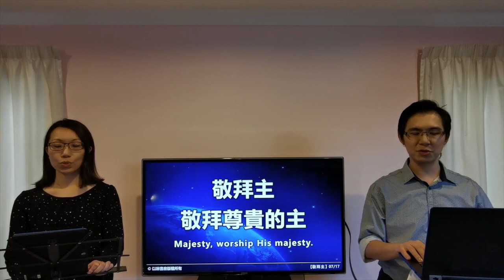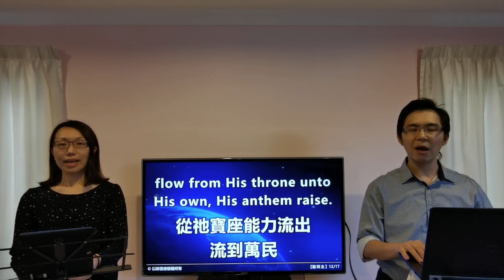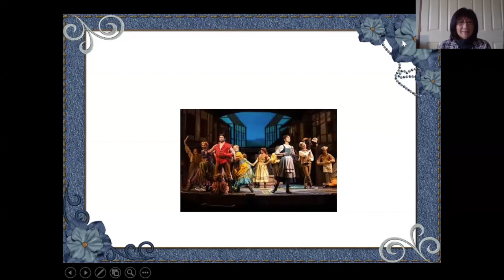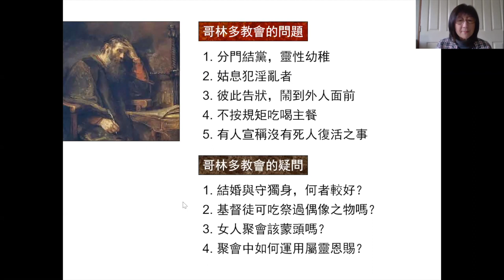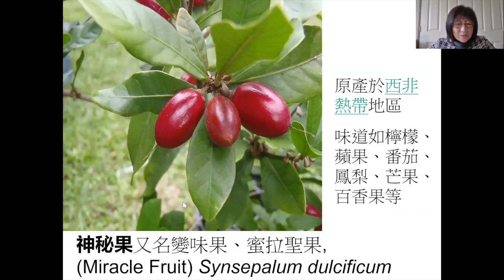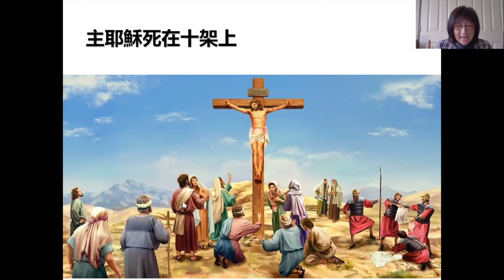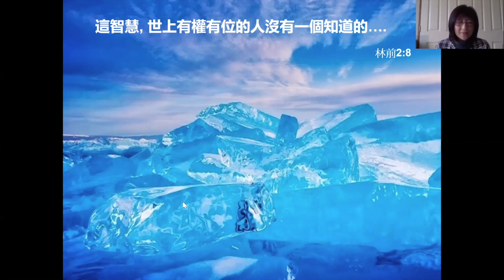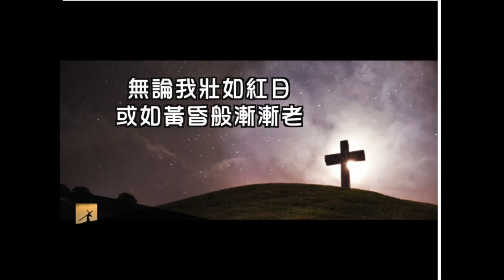17-05-2020 Sunday service